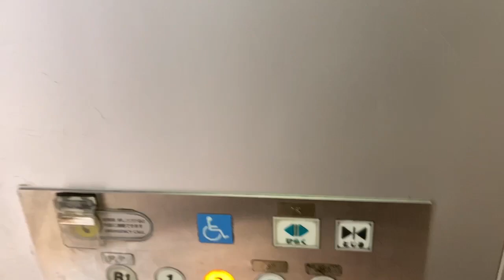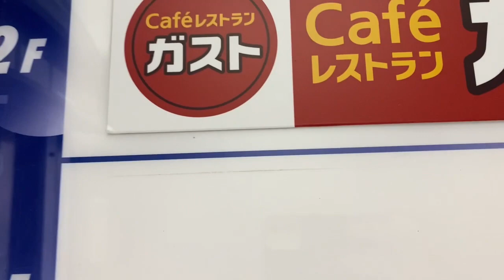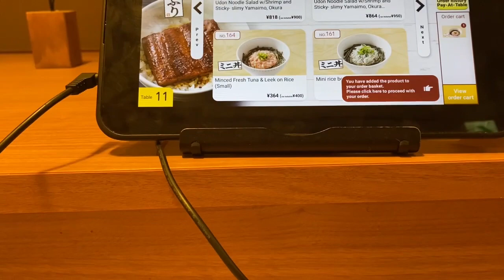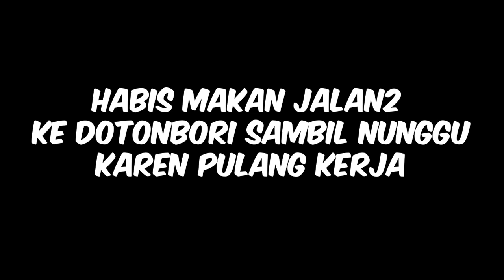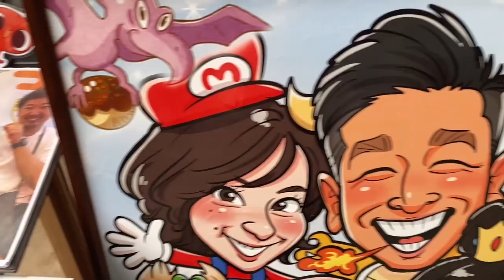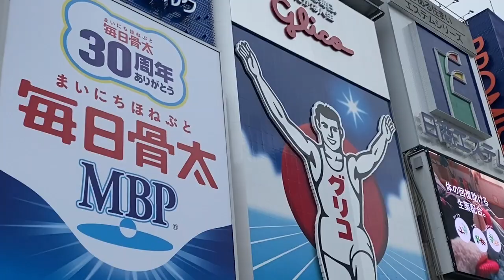Keliling di Dotonbori: Menikmati Suasana dan Kuliner Halal Di Jepang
Selamat datang di petualangan kami di Dotonbori, Osaka! Bergabunglah dalam perjalanan kami untuk menjelajahi kehidupan malam dan kebudayaan yang hidup di salah satu daerah paling ikonik di Jepang. Sambil menantikan Karen pulang dari pekerjaannya, aku menjelajahi Dotonbori yang mempesona, menikmati kuliner lezat, dan mengamati kehidupan kota yang selalu berdenyut.